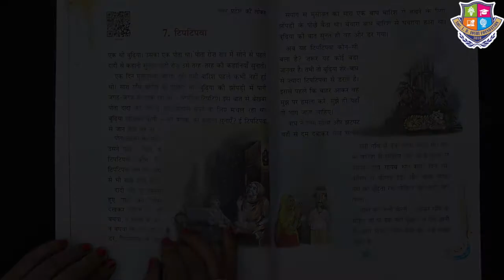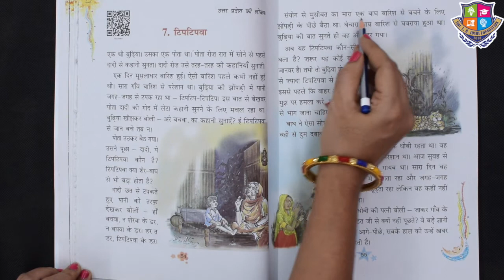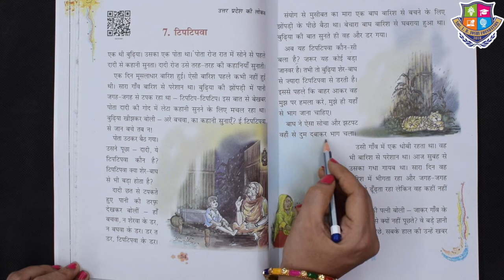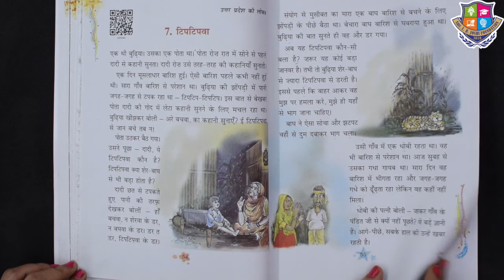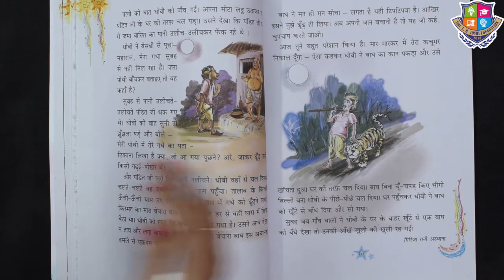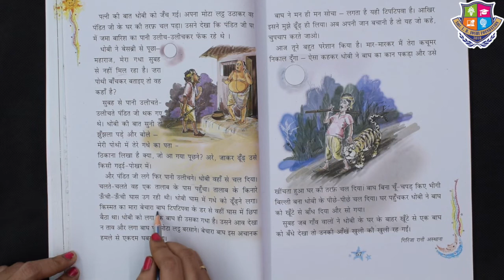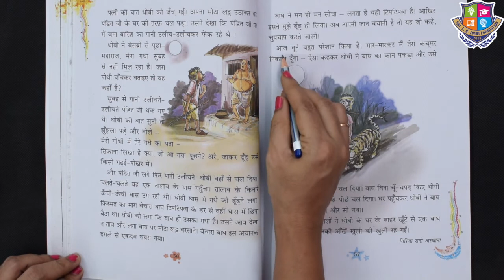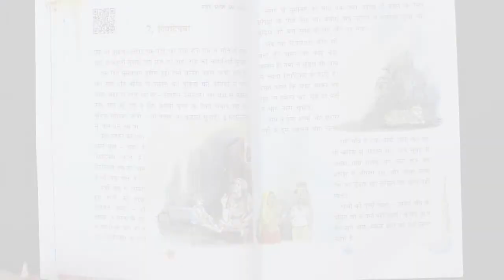Grade 3 | Hindi | टिपटिपवा